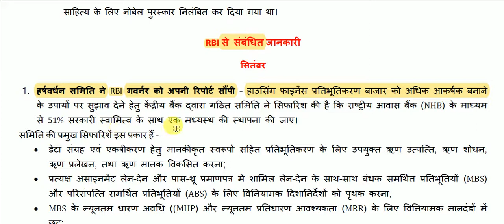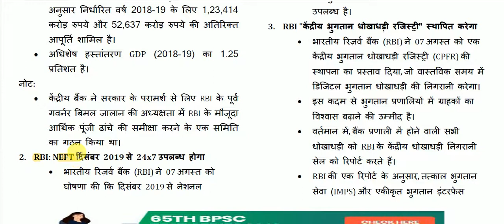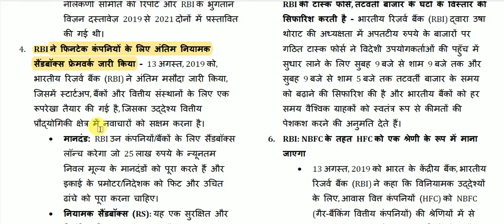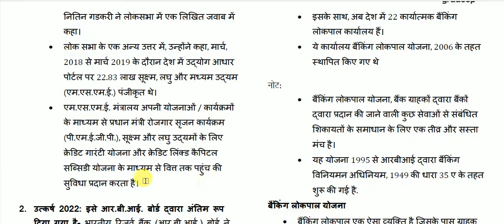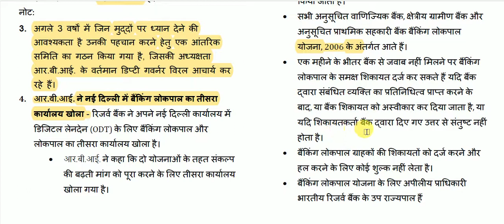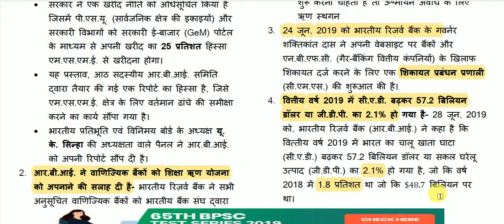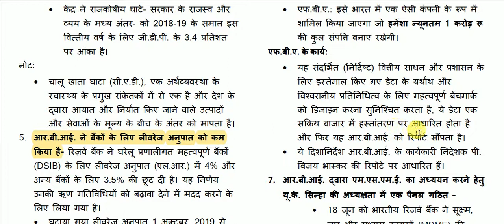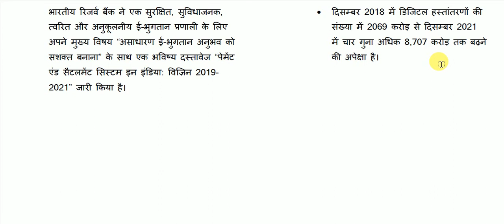RBI से संबंधित करंट अफेयर्स || Current Affairs 2019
RBI current affairs for All Competitive Exams like SSC, Railway, IB, Bank, UPSC, BPSC, MPSC, PCS, etc.